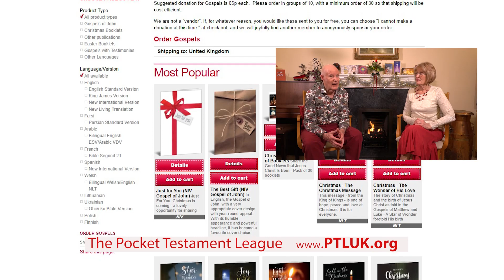Christmas Greeting from David & Jan Green. Talks about Pocket Testament League Gospels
Christmas Greeting from David & Jan Green. Talks about Pocket Testament League.
David explains how he is obtaining Gospels from Pocket Testament League and finding it easy to give them away as people are now more open to the Gospel of Jesus Christ.  There are lots of different covers and many versions and languages available.   for full details